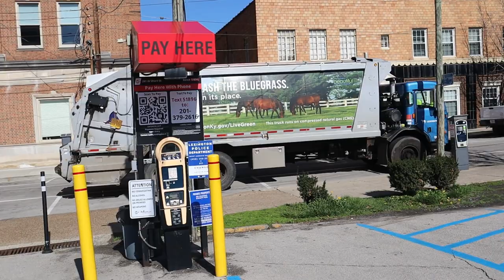St. Patrick’s Day Parade in Lexington, Ky